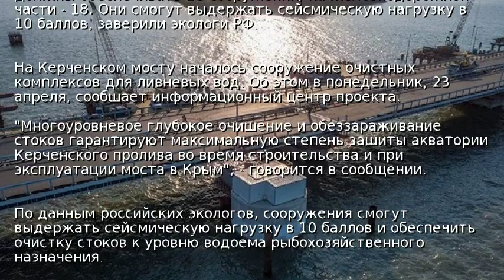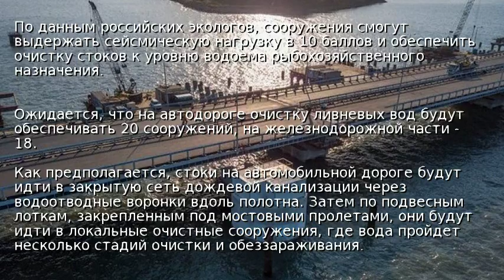На Керченском мосту начали строить очистные сооружения